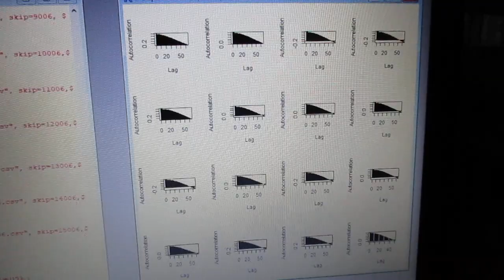超音波技術（多変量自己回帰モデルによるフィードバック解析） ultrasonic-labo